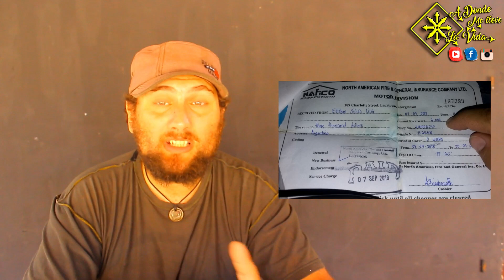Guía Amazonas y Guyanas 2 de 3 - Como atravesar la ruta de Lethem a Linden en Guyana en moto o auto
Moto Guía de Viaje Región amazonas y Guyanas
(Rio Amazonas, Leticia, Manaos, Boa vista, Guyana, Surinam, Guyana Francesa, Macapa, Belem)

En el Marco de mi viaje por el mundo atravesé el rio Amazonas desde Colombia hasta Manaos, Brasil y recorrí Guyanas, Surinam, Guyana Francesa y volvi a navegar el amazonas para llegar a Belem dado que muchos viajeros me han estado consultando por estos países de sudamerica y como saltarce Venezuela o como navegar el río amazonas es que he echo esta guía, espero les sea de utilidad

Esta guía responde a las siguientes preguntas.
-Que es y que comprende la región amazónica?
-Como saltarse Venezuela
-Como Cruzar con la moto u otro vehiculo de Colombia, Peru o Ecuador a Manaos Brasil por el rio Amazonas?
-Como llevar la moto desde Bogotá a Leticia? Y algunos de sus costos
-Como llegar con tu moto desde Leticia y/o Tabatinga a Manaos y sus costos?
-Que hacer en Leticia?
- Cuáles son las opciones si viajas con un vehículo con ruedas (Moto, auto, Motohome, Combi, bici)  para llegar a Manaos en Brasil?

Hasta aca la Guia numero 1, en la guia numero 2 veremos
-Como llegar de Manaos o Belem a Guyana?
-Como atravesar la temida ruta de Lethem a Linden

y en la tercer guía
-Como atravesar con tu moto las 3 Guyanas (Guyana, Surinam y Guyana francesa) y volver a Brasil
-Como Cruzar el Rio amazonas desde Macapa a Belem?

Comencemos…

También puedes revisar esta guía en versión escrita para que leas en mi web